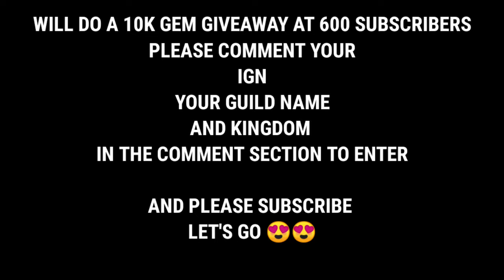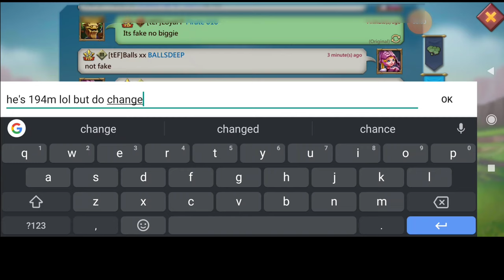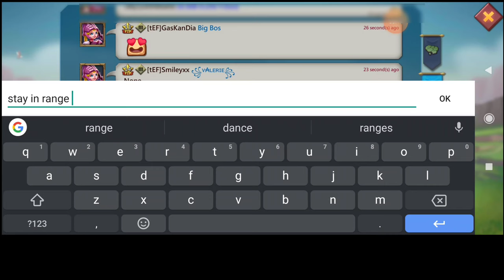LordsMobile - Overlords Vs Rein Trap | REIN TRAP IN ACTION! | GEMS GIVEAWAY